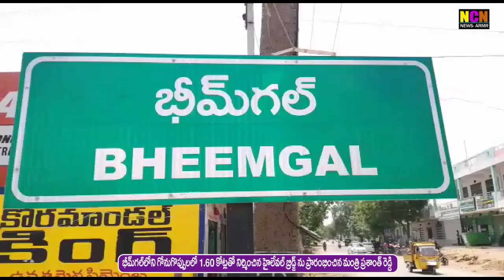భీంగల్ మండలం గోన్ గొప్పుల 1 60 కోట్లతో నూతనంగా నిర్మించిన హైలెవల్ బ్రిడ్జ్ ప్రారంభోత్సవ మంత్రి